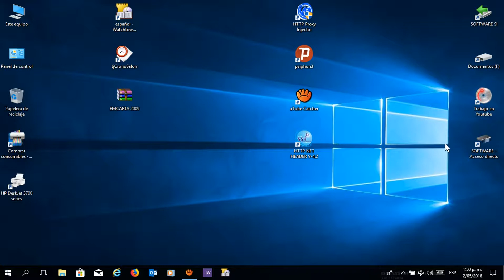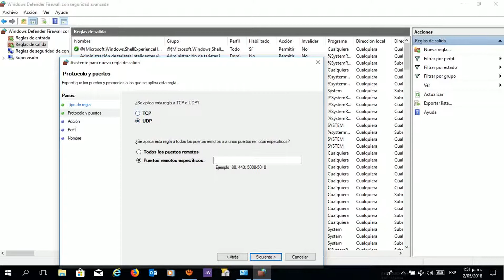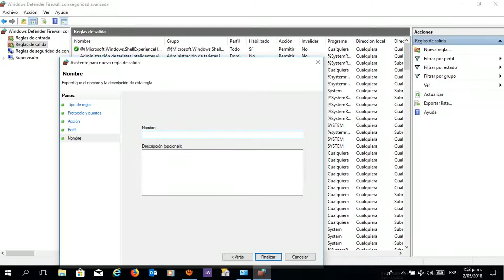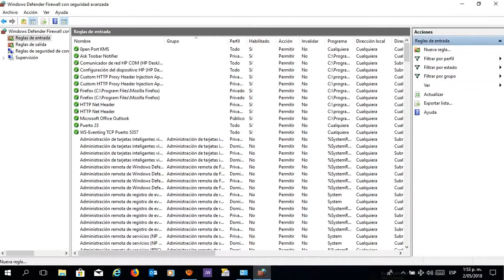Como crear un puerto de Salida y Entrada en windows 10.